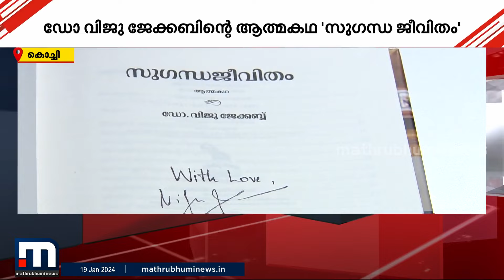സുഗന്ധജീവിതം.. സിന്തൈറ്റ് എംഡി ഡോ. വിജു ജേക്കബിന്റെ ആത്മകഥ ശശി തരൂര്‍ പ്രകാശനം ചെയ്തു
Happy viewing!